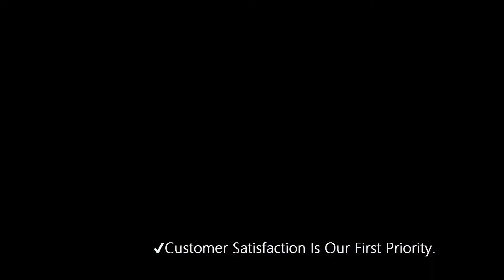রাশিরত্ন পাথর ইন্দ্র নীলা পাথর বেস্ট কোয়ালিটির ইন্দ্র নীলা পাথর দেখে নিন।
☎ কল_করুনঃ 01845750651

• উল্লেখিত সকল প্রকার উপকার নির্ভর করে মহান আল্লাহর ইচ্ছার উপর। তাই আল্লাহর নিয়ামত ভেবে শুধু মাত্র আল্লাহর উপর ভরসা করে রত্নপাথর ব্যবহার করা উপকারী।
• তবে অবশ্যই ভালমানের পাথর বিশেষজ্ঞ এবং জ্যোতিষজ্ঞের পরামর্শক্রমে।

.★★ Showroom - ( শোরুম ) ★★.

.★★(ABOUT)★★.

আমাদের এর মূল লহ্ম্য হচ্ছে সঠিক রত্ন পাথর ক্রেতাদের নিকট সঠিক মূলে বিক্রয় করা। এই প্রতিষ্ঠান এর প্রতিটি পাথরই বিশুদ্ধ সিদ্বান্ত মতে শোধন করে দেওয়া হয়। ফলশ্রতিতে পাথরের আংটি ধারনে দ্রুত ফল দিতে সহ্মম। উল্লেখিত সকল প্রকার উপকার নির্ভর করে মহান আল্লাহর ইচ্ছার উপর। তাই আল্লাহর নিয়ামত ভেবে শুধু মাত্র আল্লাহর উপর ভরসা করে রত্নপাথর ব্যবহার করা উপকারী। র্দশনে রহমত তাজমহল জেমস্ ওয়ার্ল্ড"- এর কর্নধার...রত্ন বিশারদ ও জ্যোতিষঃ দয়াল_দেলোয়ার_চিশতী, - আজমীর শরীফের খেলাফত প্রাপ্ত খাদেম।